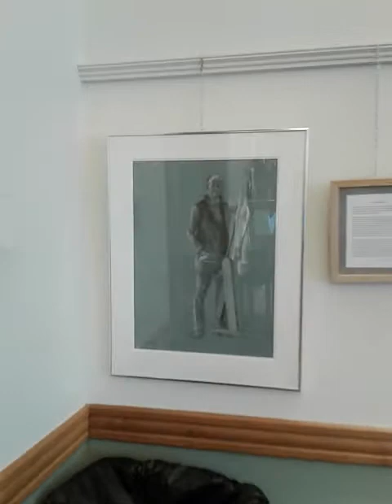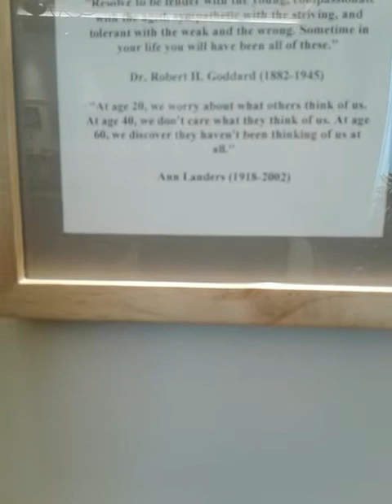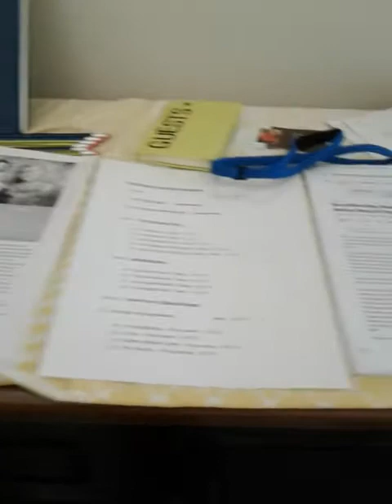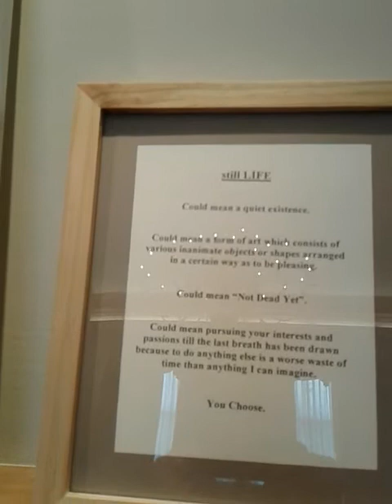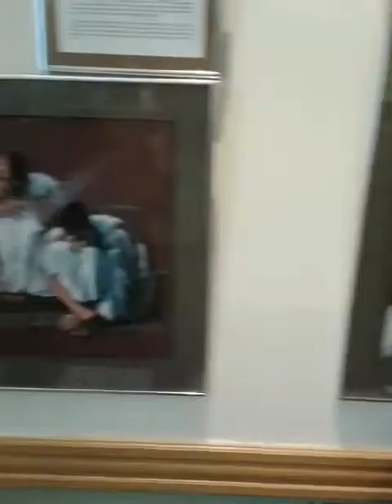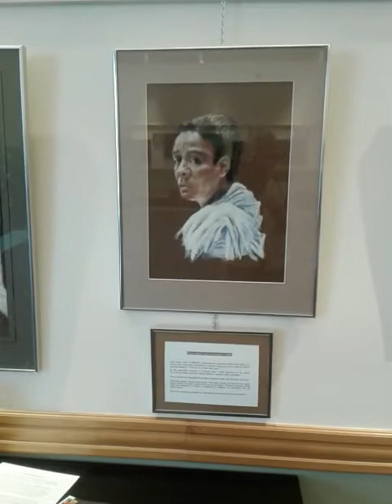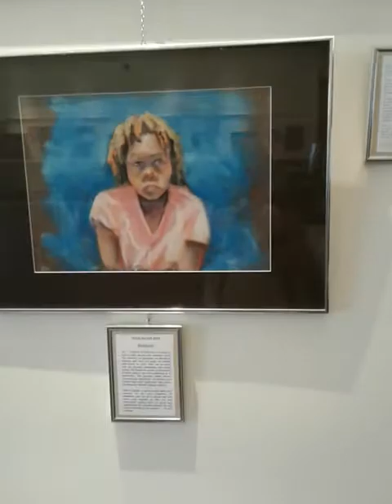Painting Invisible People at Widener University Harrisburg PA.